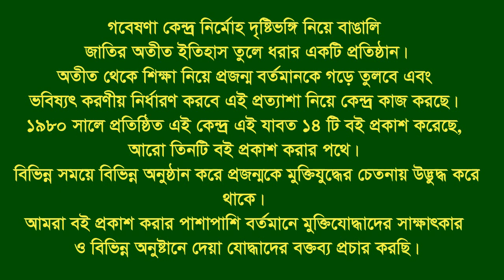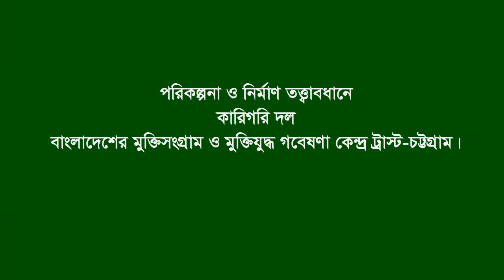Interview of Md. Shaidul Islam * Bagha. Rajshahi. F Fighter. FF